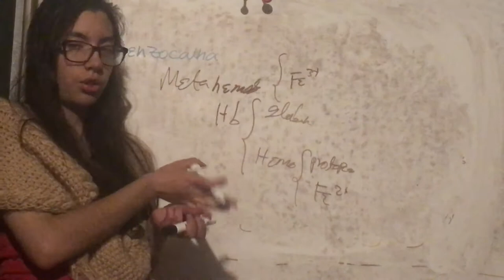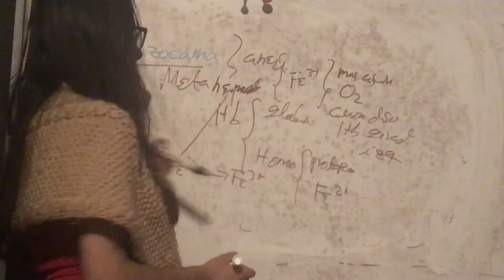Metahemoglobinemia por Benzocaina